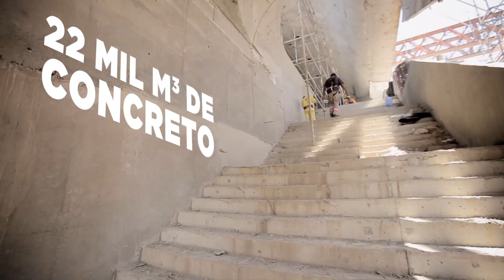Museu do Amanhã: mais de 75% das obras concluídas | Cidade Olímpica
Saiba mais sobre as transformações do Rio para as Olimpíadas de 2016